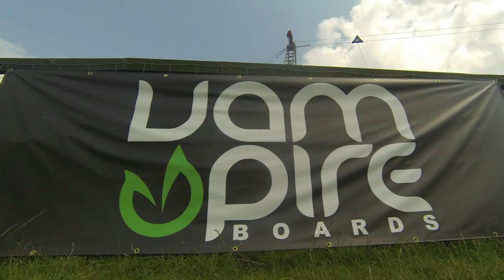Hannam's Wake Hub Cable Wakeboarding Park Edit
A compilation of clips from tricks I refined or learned at Hannam's Wake Hub on a Sesitec System 2.0 Cable. Very knowledgeable and friendly group that I'm thankful for their coaching.

Sites:
Hannam's Wake Hub

Gear:
2013 Vampire Board G Spot Wakeboard
2013 Aesthetic Wakeskate
2013 Ion Impact Vest
O'Neill Psycho 3 Wetsuit
Hannam's Custom Ink ProTech Ace Wake Helmet
GoPro HERO3 Black Edition
GoPro HERO2
Nikon Coolpix S9100
Casio EX-FH20

*I make travel videos & edits to relive my memories and to share experiences with others. I do not make any profit. If I help the artists behind the music featured in my videos, then I'm happy.*